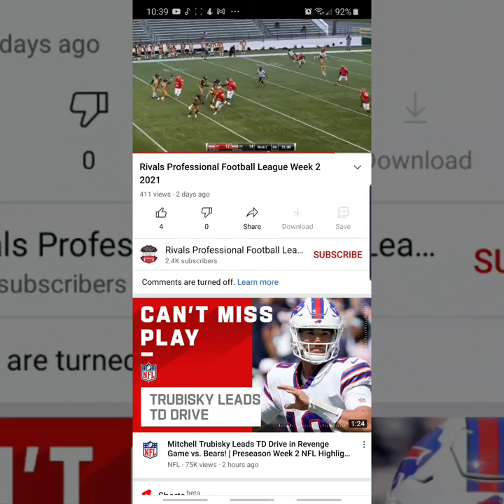Kevin Dixon highlight from rpfl 2021 season